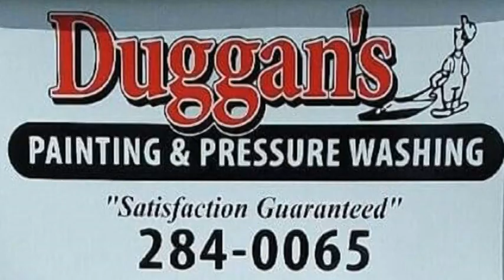Week 11 - Red Raider Coach's Show (10-26-23) - Brooks County